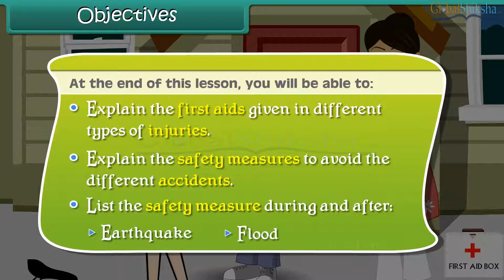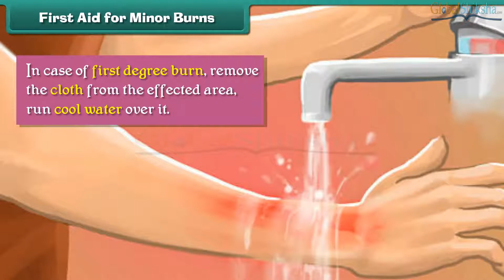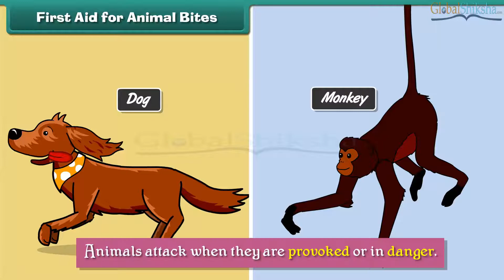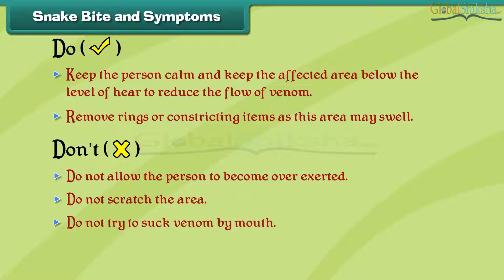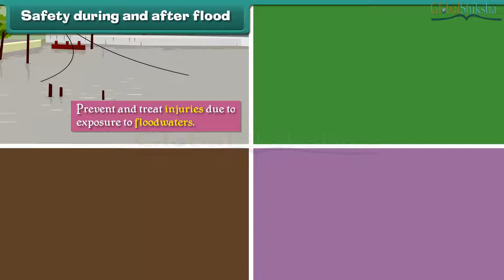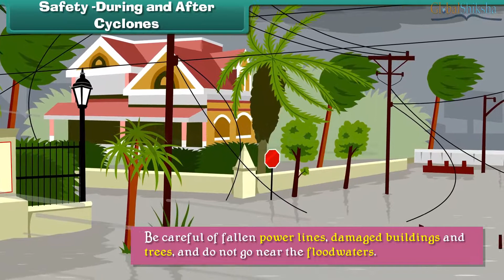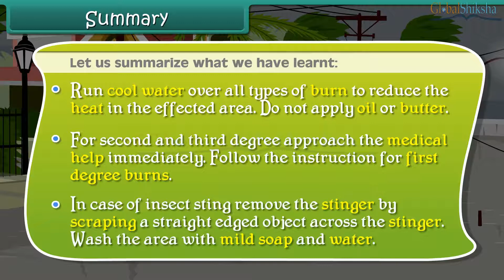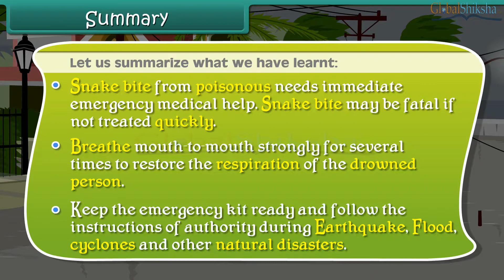JSS2 - Safety and First Aid | Basic Technology | Nigeria Board.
GlobalShiksha's Animation-based learning videos are available from Primary 1 to SS3 covers Basic Science, Basic Technology, General Mathematics To buy please visit ➡️

Why should you choose an animation based video for your kids?
✔️ Mapped to Nigeria Curriculum
🧒For Grades PRIMARY 1 - SS3
📈 Improves scores by 20%
🥳 Reduces stress
🧠 47 times more retention
🏆 Score more marks in exams
🚫 No more boring books
📚 Basic Science, Basic Technology, General Mathematics
✅ 100+ Tips to solve questions faster
💡 Problem-solving & critical thinking
👨‍💻 Videos in English
🧬 Designed by IIT-IIM grads